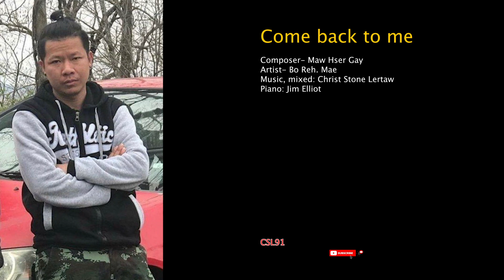Karenni new song "Come back to me" by Bo Reh Mae